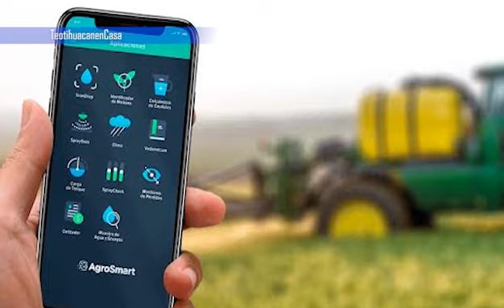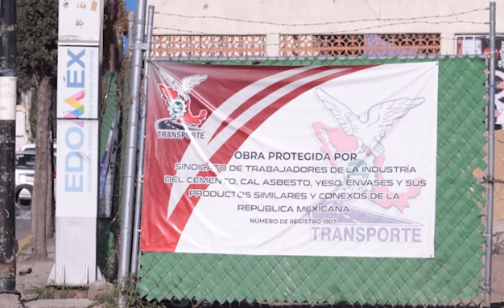36 HECTÁREAS DESTINADAS A LA AGRICULTURA 4.0*Se arrasa con árboles y nopaleras en Teotihuacan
36 HECTÁREAS DESTINADAS A LA AGRICULTURA 4.0

*Se arrasa con árboles y nopaleras que alteran la vida de especies endémicas

**Se contempla la construcción de una zona de almacenamiento de granos, en área cercana a excavaciones arqueológicas